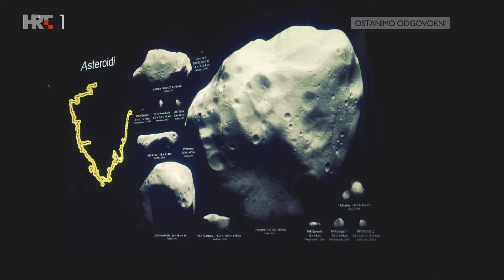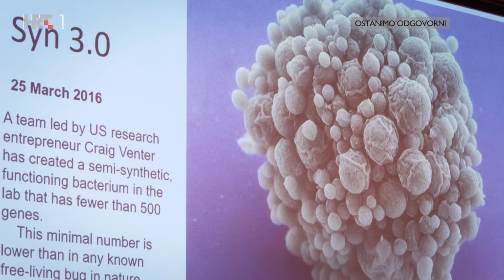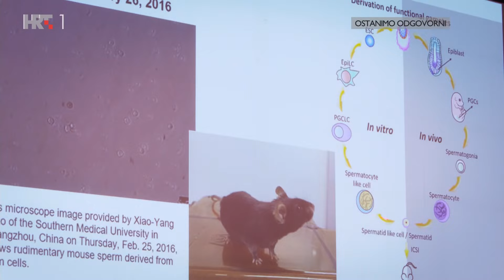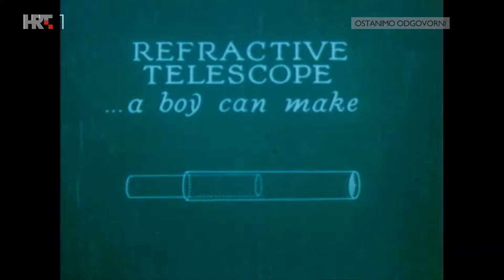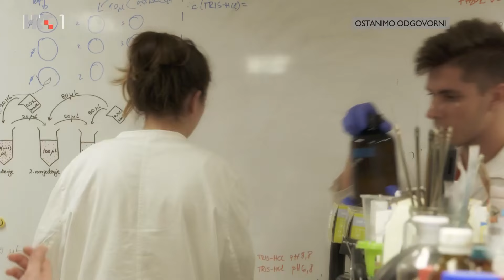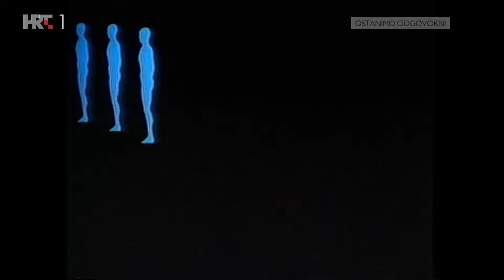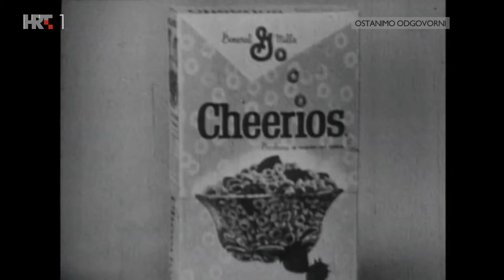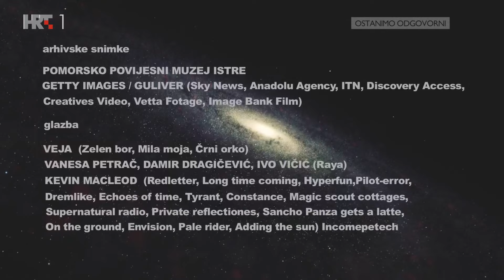HTV1 HD Korado 10201